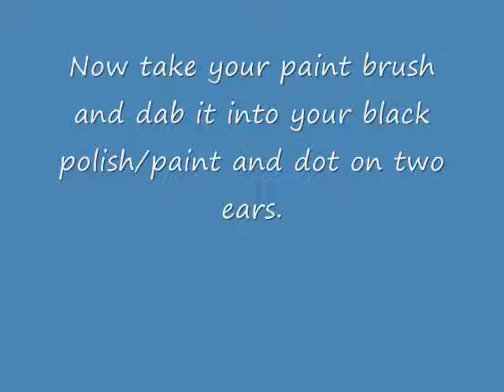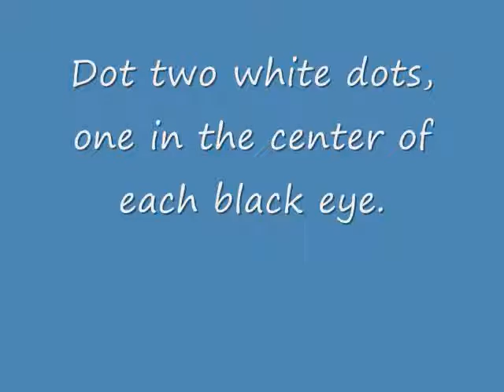PANDA NAIL ART TUTORIAL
HELLO. My name is Drew and I love to do my nails! So comment, rate/like, sub whatever you feel like ;P What nail art should I do next? Someone ask me to do this nail design so I did...I hope you enjoy!